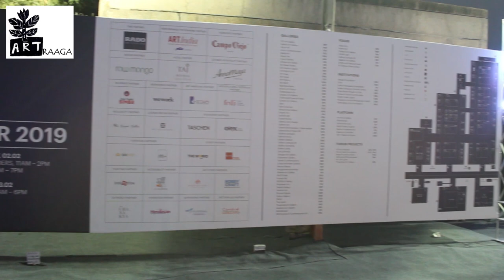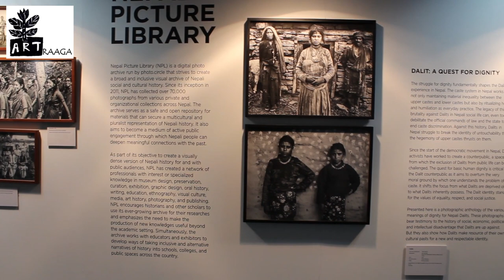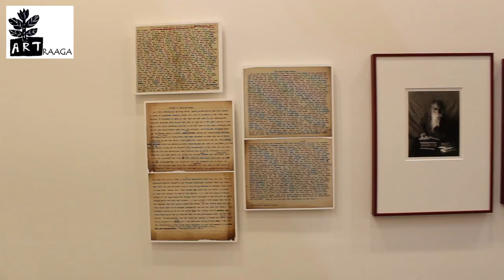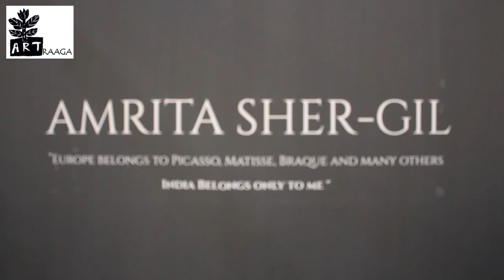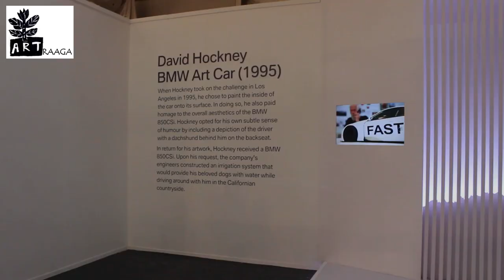INDIA ART FAIR 2019 | PART 1 | Art Curator| Indian Art | Modern & Contemporary Art | Art Collector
Jagdip Jagpal is the Fair Director.
India Art Fair 2019, the  major platform to discover modern and contemporary art from South Asia.